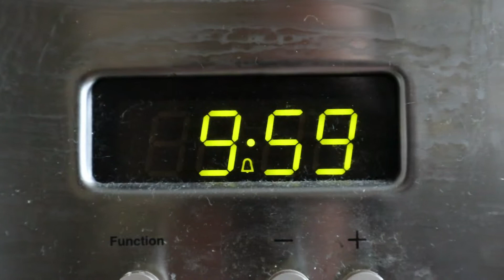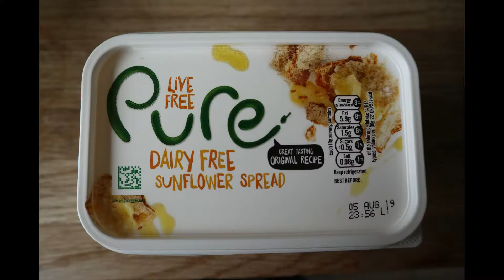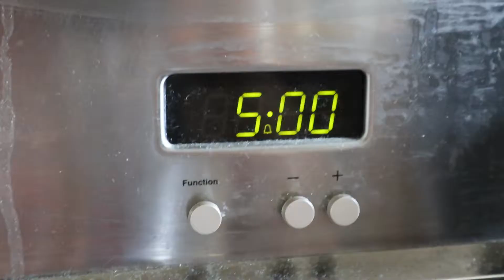Easy Cook Chicken and Pea Risotto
If youre anything like me, where you live for risotto, but hate the hassle of cooking it, you will absolutely LOVE this recipe!

Ingredients:
Olive Oil
1 onion, chopped finely
2 garlic cloves, chopped finely
250g Risotto Rice
1 litre chicken stock, made with 1 stock cube
250g cooked chicken, diced
200g frozen peas
75g Grana Padano Cheese
25g butter

Method:

1 - Heat the oil in a large, non stick pan over a medium heat. Add the onion and the garlic and fry until softened and just beginning to colour
2 - Add the risotto rice and stir well until the oil has coated the grains of rice
3 - Pour in all the stock and bring to the boil, stirring well. Reduce the heat and let it simmer uncovered for 1 minutes, stirring frequently, until the rice is almost tender and the risotto starts to look creamy in appearance
4 - Stir in the chicken and the peas and continue to cook for several minutes until the peas and the chicken are cooked through and the rice is tender with a slight bite
5 - Remove the pan from the heat, then stir in the butter and cheese. Cover the pan with a lid and leave to stand for 5 minutes before serving.

I hope you enjoy this video and enjoy cooking this for yourself!

Thanks!